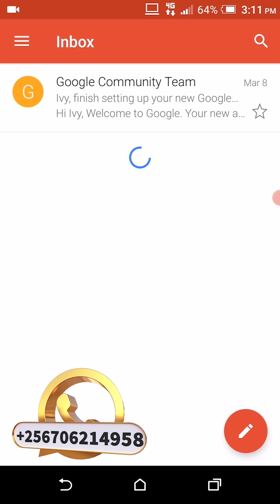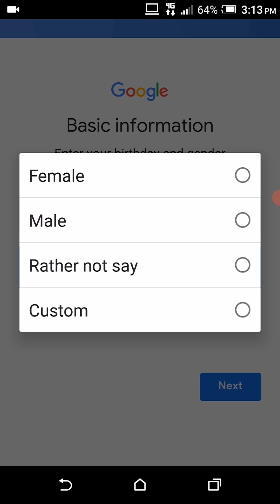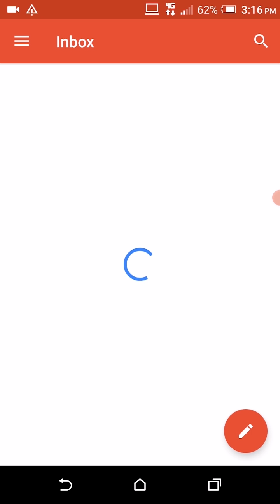How to create a Gmail account without verification 2021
In this Video am going to show you how you can create Gmail Account without Phone Verification you can also read here to follow the instructions.

 1  Visit the Create your Google Account page
  2  Enter your first and last name
   3 Create your email by typing whatever you wish before @gmail.com
    4  Enter your new password and confirm it
    5 Click Next
    6 Enter your birthday
   7  Fill out the optional fields if you wish (phone number, recovery email, and gender)
   8  Click on Next

You can also click on this link to learn how